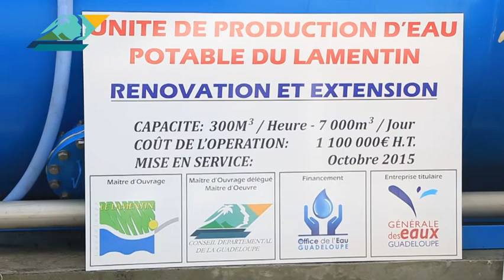‪#‎EAU‬ / INAUGURATION DE L’USINE DE PRISE D’EAU, Mme Georges PAU-LANGEVIN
‪#‎EAU‬ / INAUGURATION DE L’USINE DE PRISE D’EAU - Le mot de Mme Georges PAU-LANGEVIN, Ministre des Outre-Mer

Le Conseil Départemental, aux côtés de l’Etat et du Conseil régional, avec l’appui de l’Office de l’Eau, ont inauguré le vendredi 23 octobre l'usine de production en eau potable de Prise d'eau.

Le Conseil Départemental est pleinement engagé dans la mise en œuvre du « Plan de secours en eau potable » initié à la fin 2014 pour faire face aux grandes difficultés que connaît la Guadeloupe en matière de distribution d’eau potable.

En septembre 2014, sous l’impulsion du Président de la Région Guadeloupe, Victorin LUREL, la quasi-totalité des collectivités de Guadeloupe (Département, communautés d’agglomérations, Communes, SIAEAG) se sont engagées à mettre en œuvre, avec le soutien de l’Etat, un Plan de secours en eau potable dont l’objectif est de répondre aux trois problématiques de l’eau en Guadeloupe :

- la production
- les réseaux
- la gouvernance

L'nauguration de cette nouvelle usine par Mme le Président du Conseil départemental, Josette BOREL- LINCERTIN, en présence de la ministre des Outre-mer, George PAU-LANGEVIN, et du président de la Région Guadeloupe, Victorin LUREL, permettra :

- d’augmenter la capacité de production pour que l’ensemble de l’eau distribuée à Lamentin soit produit par l’usine de Prise d’Eau
- d’arrêter les importations d’eau brute depuis Cap Excellence
- d’arrêter les importations d’eau traitée depuis le SIAEAG (Usine de Vernou)
- d’alimenter l’usine de Prise d’Eau à partir du réseau d’eau brute du Conseil Départemental.

L’alimentation en eau potable de l’ensemble de la commune par une seule usine a donné lieu à une réduction du coût de production de l’eau et à la mise en place d’un fonds de travaux qui n’a pas eu d’incidence sur le prix de l’eau.